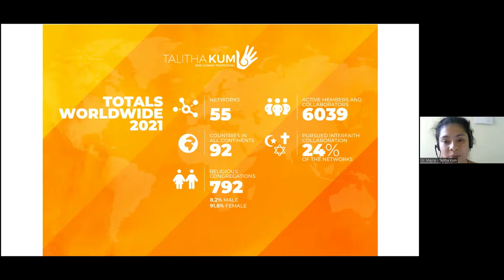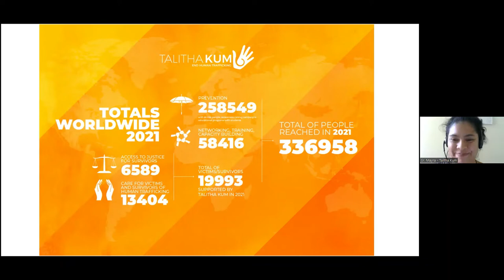Talitha Kum annual Report 2021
In 2021, Talitha Kum saw a numerical and qualitative increase in its activities compared to the year before, despite the Covid-19 pandemic making preventative activities harder: we are present in 92 countries with 55 national network (five more than the previous year) and 6,039 people actively involved in anti-trafficking in all continents. 336,958 are the people who have been reached by Talitha Kum globally. Of these, 258,549 benefitted from prevention activities, while 19,993 are victims and survivors being supported and 58,416 are involved in networking, formation and capacity building.